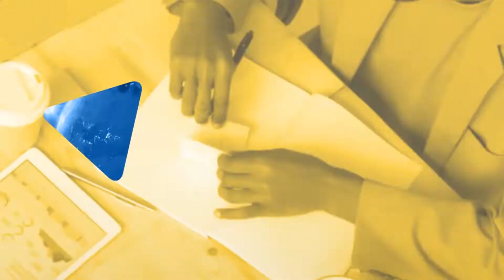Advantage Update - 29 April 2020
WATCH Advantage Daily Update Video on 29 April 2020.

For our next Wellness Wednesday, we are focusing on mental health. Watch to hear from our guest speaker – Matthew Holman, Mental Health & Travel Wellbeing Consultant from Simpila.